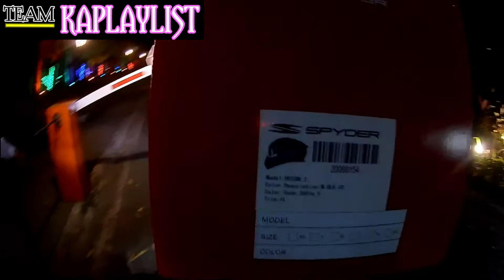MAY BAGO NA KO HELMET!!! SPONSORED BY SIR RAVI!!!